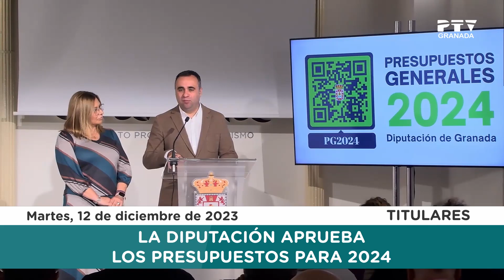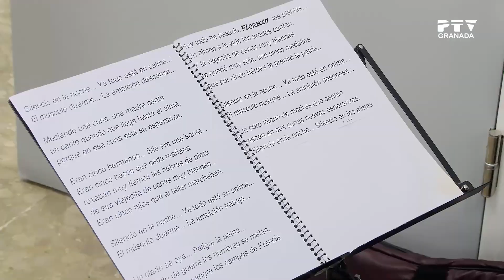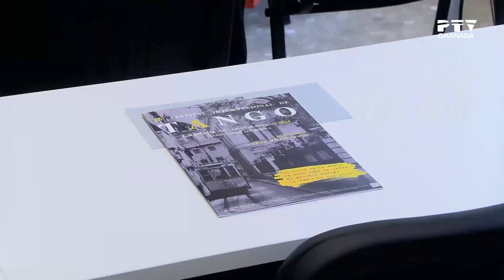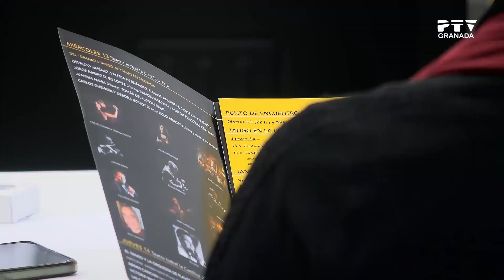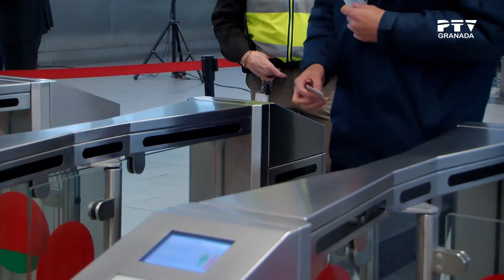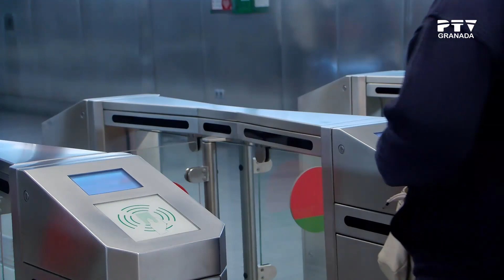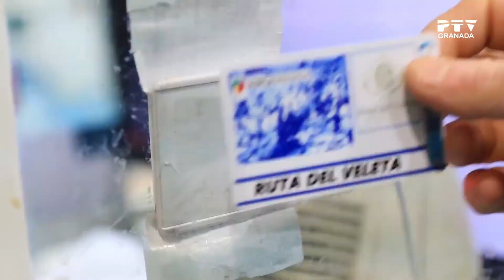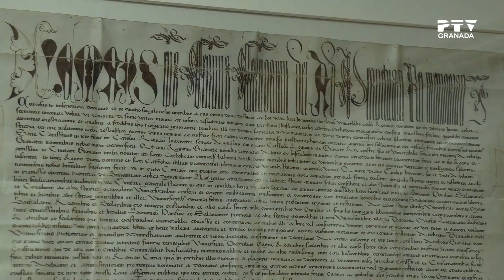Informativo Granada 12 de diciembre | PTV Noticias Granada 2023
Toda la información de la provincia de Granada y su Área Metropolitana.

Cada día, con Nuria Cabrera y el equipo de PTV Noticias, conoce de primera mano toda la actualidad de nuestra ciudad y su provincia.